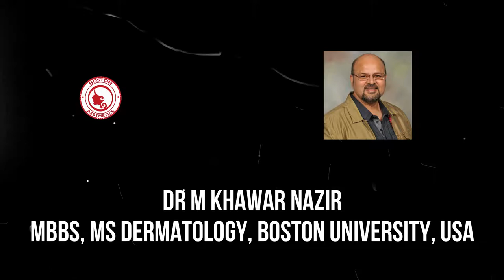Hair Problems and Beauty Parlour Treatments; Dr M Khawar Nazir; Urdu/Hindi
Even modern medical science is unable to understand the exact reasons of hair loss and to offer 100% guaranteed results.

Many non medical people around offering 100% treatment for hair loss may be misleading.

Dr M Khawar Nazir
MBBS, MS Derm
Boston University, USA
Dermatologist, Cosmetic, LASER & Hair Transplant Surgeon

Boston Aesthetics
15-A, Hali Road, Gulberg II, Lahore
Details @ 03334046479